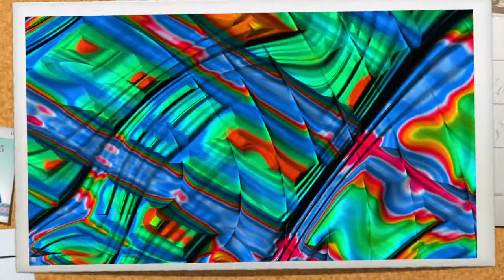Holidayz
Bright and Sparkly sights and sound for the holiday. Music from Chopin - Nocturne Op15 #1 reimagined by Wizardnow.